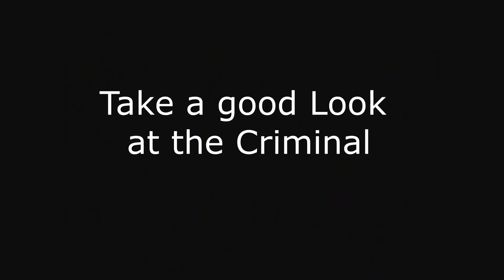Garage Thief 01/24/2018 at Mulberry Drive Whittier CA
Another Garage Break-in at our Apt Building.  3rd one in a 3 month period.  A copy of this video was given to the Los Angeles County Sheriff's Department